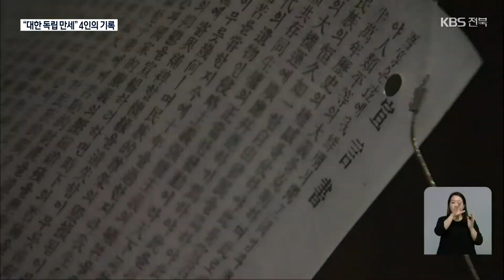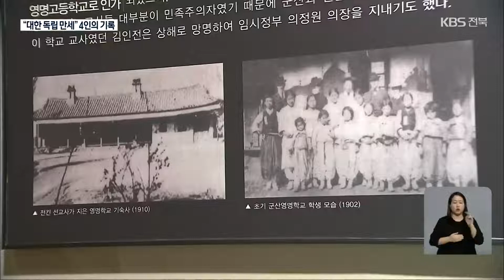‘독립의 함성’…전북에서 3·1 운동 이어간 이들 / KBS 2022.03.01.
[앵커]

 오늘은 삼일절입니다.

 백 3년 전 군산에서는 독립을 염원하는 만세 운동이  호남에서는 최초로 펼쳐졌는데요,

 이른바 '군산 3.5 만세 운동'을 주도한 숨은 주역 4인을  조선우 기자가 소개합니다.

 [리포트]

 서울 파고다 공원의  함성을 이어받은 군산의 3.5 만세 운동.

 당시 세브란스 의대생이었던 김병수는  민족 대표 33인으로부터 전달받은 독립선언서를 들고 모교인 군산 영명학교를 찾았습니다.

 영명학교 교사였던 이두열 선생과  인근 여학교 교사였던 고석주 선생.

 3.1 운동 정신을 이어받고자  나흘 뒤 군산에서  독립의 함성을 외치기로 계획합니다.

 [임기수/군산시 문화관광해설사 :  "군산 영명학교, 멜본딘학교, 구암교회 이곳들이 주축이 되어서 3.5 만세 운동이 거대하게 진행되었던 곳입니다."]

 두 선생은  일본 경찰에게 붙잡혔고,  당시 영명학교 교장이었던 윌리엄 린튼은  만세 운동을 은밀히 지원하다  미국으로 돌아가 한국의 상황을 알리는  기고문을 쓰기도 했습니다.

 만세 운동 주도자들은  붙잡혀 옥고를 치렀지만 군산 시민들의 독립을 향한 열망은 꺼지지 않았고, 평범한 노동자였던 김수남 선생은  친일 교육을 하던 학교에 불을 질러 징역 10년을 선고받습니다.

 [배대식/국가보훈처 보훈관리과 연구원 :  "김수남 선생님 같은 경우에는 3월 5일 만세 운동에도 참여했지만 3월 전반적으로 군산에서 만세 운동 열기가 퍼지게 확산하도록 노력하셨던 분 중의 하나이기 때문에..."]

 숨은 주역들과 이름 없이 희생당한 이들의  외침이 모여  호남 최초의 만세 운동을 이룬  군산 3.5 만세 운동.

 이 거사에는 모두 3만 7천여 명이  함께한 것으로 기록돼 있습니다.